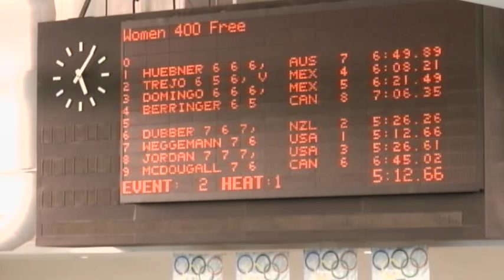Para Pan Pacs Day 1 4